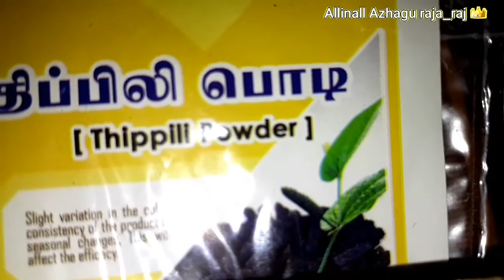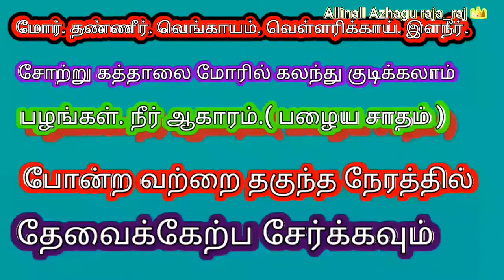நோய் எதிர்ப்பு சக்தி அதிகரிக்க 10 மூலிகைகளை பயன்படுத்தி ஒரு சூரணம் தயாரித்து பயன் பெறலாம் வாங்க.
Allinall Azhagu raja_raj